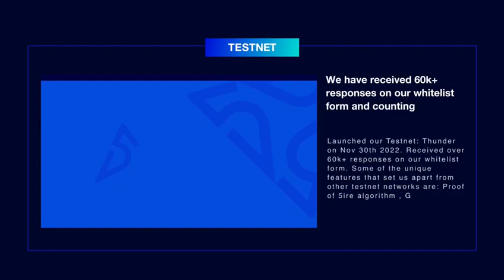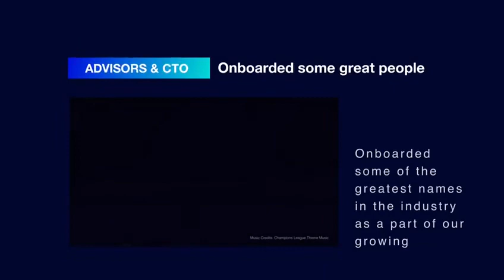As the CMO of blockchain unicorn, I am happy to share the year end review